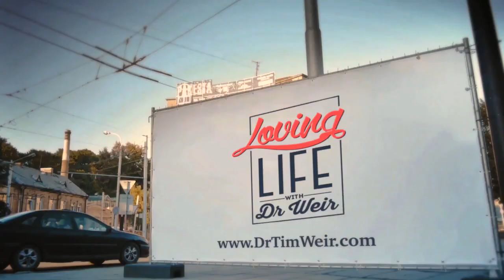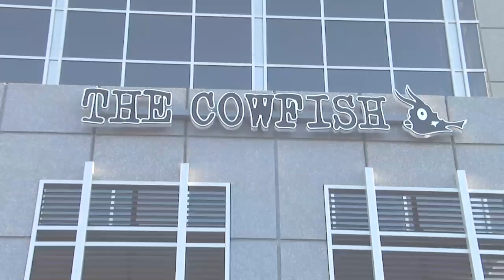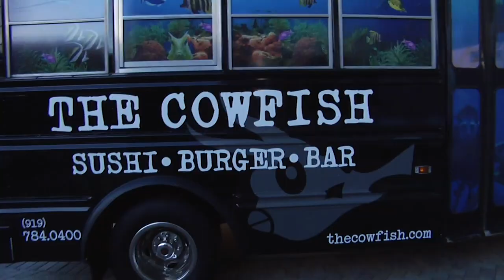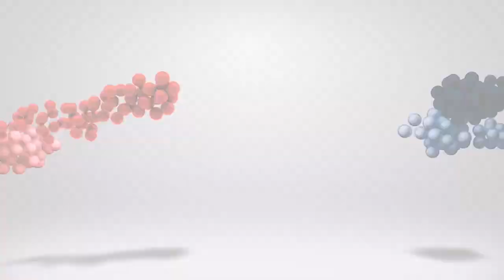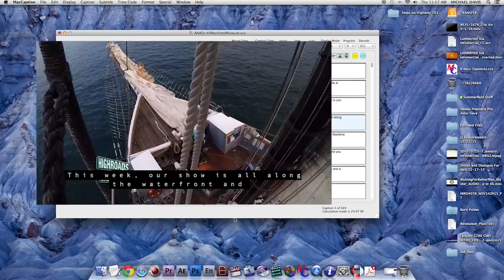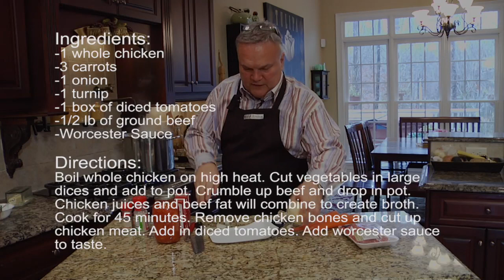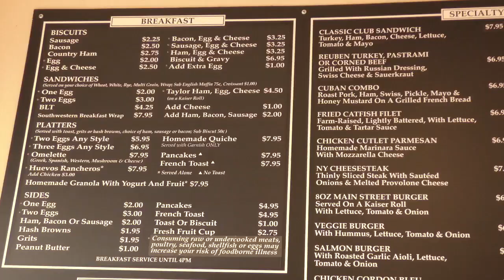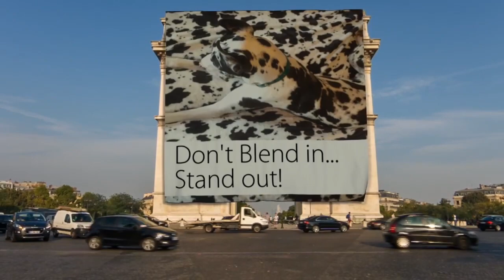Loving Life with Dr. Weir | "For the Love of Food" - S2Ep42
Dr. Weir steps into his kitchen with Scott Merritt to learn about baking and searing salmon in his special bbq sauce. Then we take a quick trip over to the Cowfish Sushi Burger Bar to hear about their unique menu and business approach. And then we finish up with Dr. Weir back in his kitchen learning about his grandmother's stew for dinner in a pinch, but still keeps you healthy.